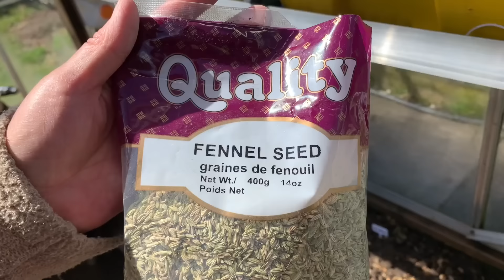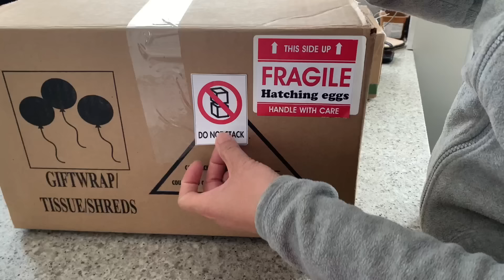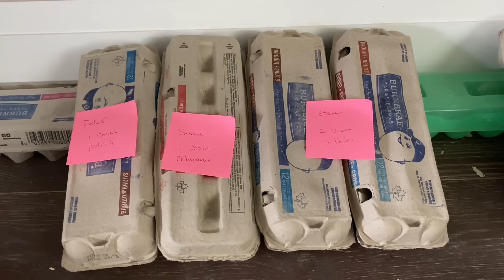Organic Poultry Care Essentials: Deworming to Enhance Health & Productivity. Seeding for Garden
We treat our chickens like beloved pets, ensuring they have the finest living conditions and prioritizing their health and well being @MerryLand.
Deworming chickens boosts their health and productivity by fighting off parasites and improving nutrient absorption.